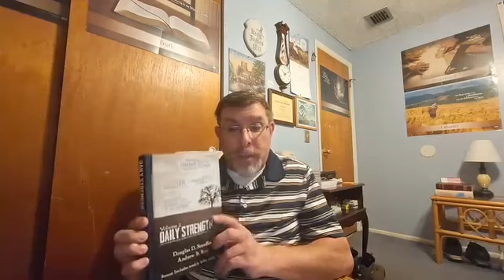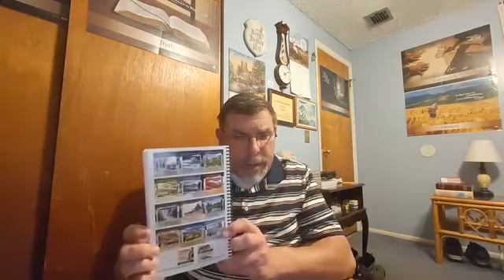Baptist Bread and Scripture Song Broadcast April 20th: The Sons Of Thunder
Scripture Song: John 10:27-29, Baptist Bread: The Sons Of Thunder (Mark 3:17), Daily Strength Volume 2 Week 11 Edification Day 77 (Saturday): Everything We Do Should Be Edifying (1st Corinthians 14:26), Hymn: When the Battle's Over Hymn 717 in the Psalms and hymns and spiritual songs book also special hymn Who Is On The Lord's Side?